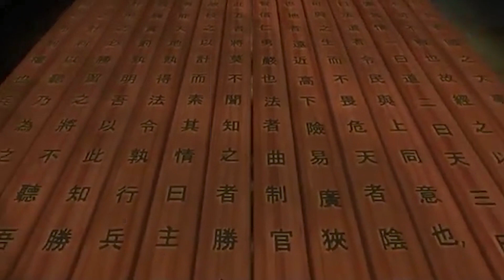इतिहास में दुनिया के सबसे खतरनाक योद्धा | Most Dangerous Warriors of The World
पूरे इतिहास में ऐसे कई भयंकर योद्धा हुए हैं जिन्होंने युद्ध के मैदान में अपना नाम बनाया है। प्राचीन काल से लेकर आधुनिक समय तक, ऐसे कई व्यक्ति हुए हैं जिन्होंने युद्ध में अपने कौशल के लिए “योद्धा” या योद्धा की उपाधि अर्जित की है। इस लेख में, हम इतिहास में दुनिया के सबसे खतरनाक योद्धा और खूंखार योद्धाओं के बारे में जानेंगे, जो युद्ध के मैदान में अपने कौशल के लिए जाने जाते हैं।

Throughout history, there have been many fearsome warriors who have made a name for themselves on the battlefield. From ancient times to modern times, numerous individuals have earned the title of "warrior" or "fighter" for their skills in warfare. In this article, we will learn about the world's most dangerous and ruthless warriors in history, who are known for their prowess in the field of battle.

Warriors
Dangerous
World
Most
Ruthless
Battlefield
Prowess
Fighters
History
Warfare